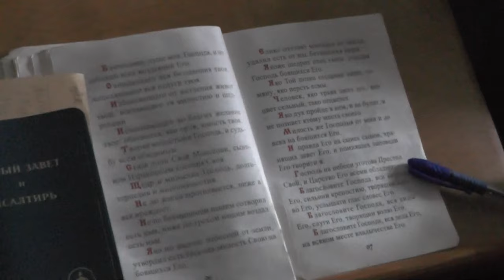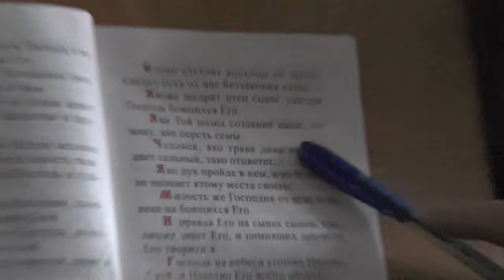Назарий укрепляется в вере православной 20 9 2015